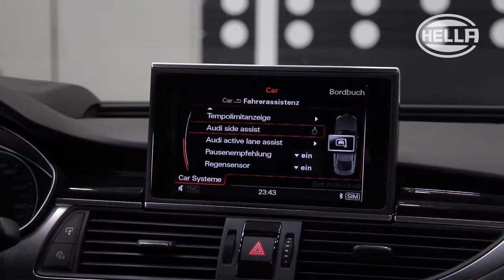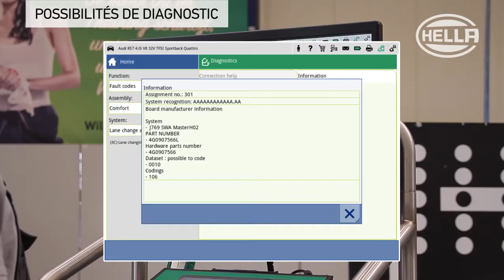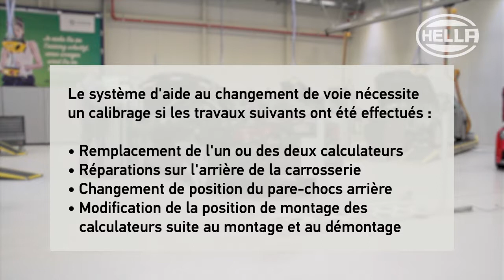Capteur radar Lane Assist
Audi Side Assist